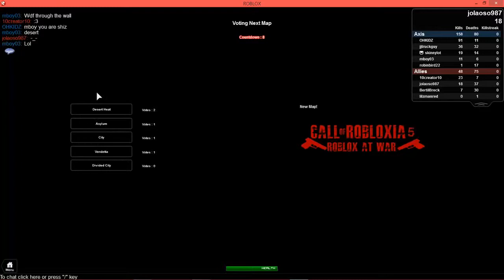Roblox:Call of Robloxia E.p2